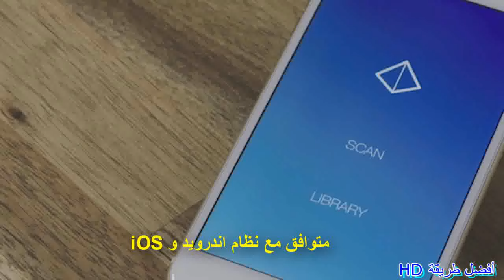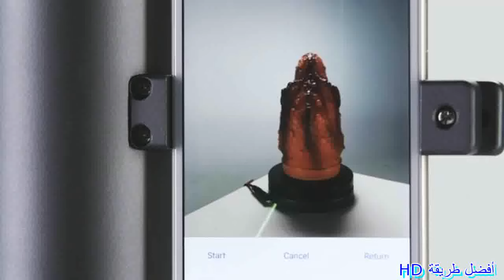اول ماسح ضوئي ثلاثي الابعاد عالي الدقة على هاتفك الذكي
إشتراكك بقناتي شرف كبير